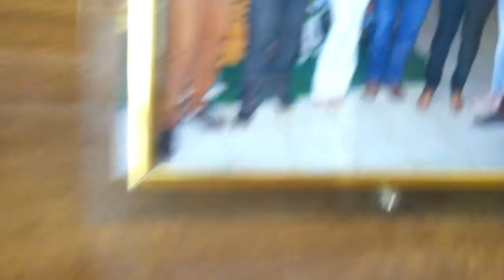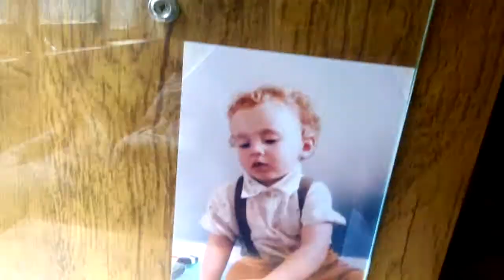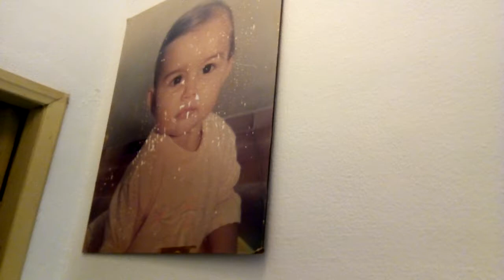Dr Cristiano pedreiro proficional ecl. e ocara